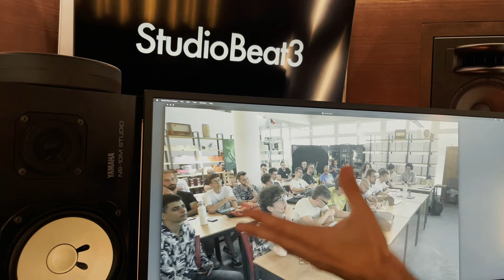Come Partecipare alla "IRKO MASTERCLASS" di quest'anno 2024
Mettiti in lista d'attesa qui:
Che fai Vieni?
L'anno scorso è stato un grande successo... perchè non replicare